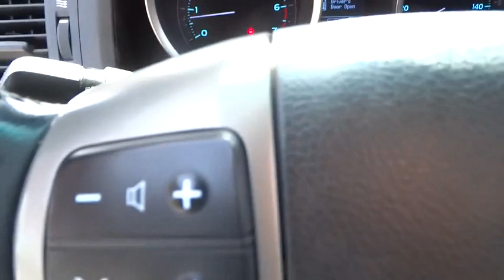2011 Toyota Land Cruiser Baltimore, Arbutus, cantonsville, Carroll County, MD 11933P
2011 Toyota Land Cruiser
2011 Toyota Land Cruiser Navigation  & Rear  DVD - Stock#: 11933P - VIN#: JTMHY7AJ8B4005745

Russel Toyota
6616 Baltimore National Pike

LEATHER! MOONROOF! NAVIGATION! HEATED SEATS! COMPLETE LUXURY! CLEAN CARFAX! LOCAL OWNER TRADE IN! TOYOTA CERTIFIED PRE-OWNED! 7 YEAR/ 100,000 MILE POWERTRAIN WARRANTY! 12 MONTH/ 12,000 MILE COMPREHENSIVE WARRANTY! 1 YEAR FREE ROADSIDE ASSISTANCE! ELIGIBLE FOR NEW CAR RATES! 160 POINT INSPECTION! Be sure to take advantage of purchasing this great-looking 2011 Toyota Land Cruiser. Sometimes the fun doesn't begin until the pavement ends, which helps make the off-road ability of this Land Cruiser so appealing. Toyota Certified Pre-Owned means you not only get the reassurance of a 12mo/12,000 mile Comprehensive warranty, but also up to a 7yr/100,000-Mile Powertrain Limited Warranty, a 160-point inspection/reconditioning, 1yr Roadside Assistance, trip-interruption services, rental car benefits, and a complete CARFAX vehicle history report. PLEASE READ: We are extremely dedicated to providing a high level of customer service. We do not pressure anyone, we are very transparent in everything we do, and we always go above and beyond for all of our customers. We stand behind all of our vehicles, and our salesteam is well known around town for taking care of the customer. We work for you! BEWARE! Many, if not most, of our competitors' prices do not include hidden charges such as Freight, Maryland State Inspection or Reconditioning Fees, which can add a substantial amount to their low price. All Russel Toyota prices include these fees - there are NO HIDDEN CHARGES!!!